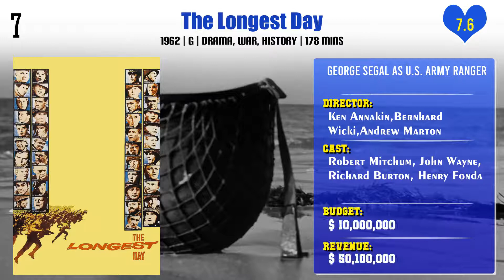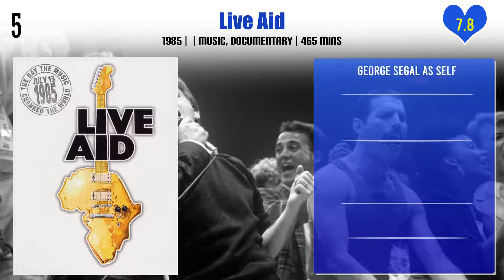George Segal Top 10 Movies | Best 10 Movie of George Segal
Top 10 Movies of George Segal

Find the list of movies by George Segal you can find more information, movie trailers, posters, reviews, youtube links in below link.

Pl. Comment down your favorite movie of George Segal